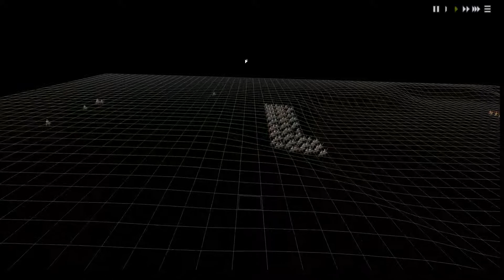Jomon MP 31